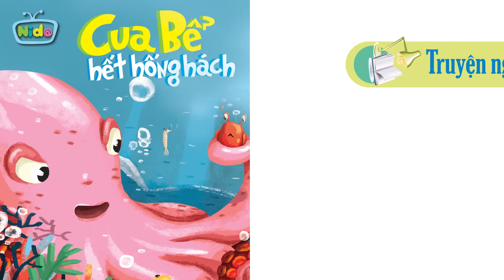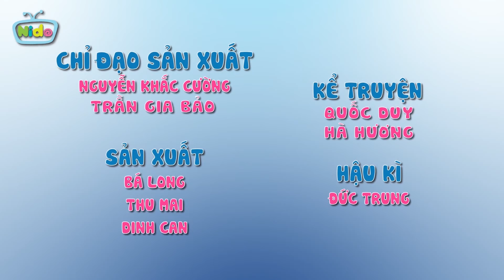❤️Kể chuyện: CUA BỂ HẾT HỐNG HÁCH❤️ | Hoạt hình thiếu nhi hay cho bé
❤️Kể chuyện: CUA  BỂ HẾT HỐNG HÁCH❤️
🌺🌼🍀Đón xem series ❤️MẸ KỂ BÉ NGHE ❤️ được phát sóng vào lúc 19 giờ Chủ Nhật hằng tuần nào bạn ơi! 🌺🌼🍀
❤️Những câu chuyện – GIÁO DỤC – BỔ ÍCH
❤️Những tình tiết THÚ VỊ- BẤT NGỜ -  NGỘ NGHĨNH
❤️Giúp các bé phát triển về tình cảm, trí tuệ, thẩm mĩ, hình thành nhân cách, đạo đức, khơi dậy tiềm năng của các em.